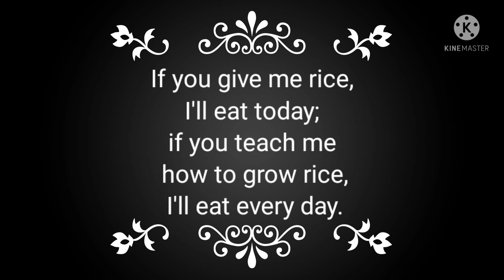Mag Tipid sa Bigas, Para may makain para Bukas.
magbilad ng palay